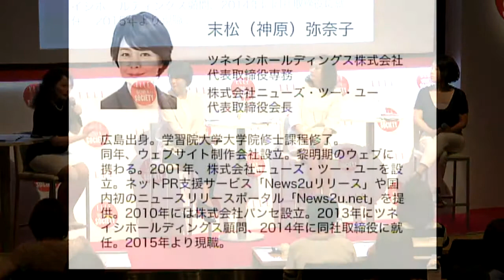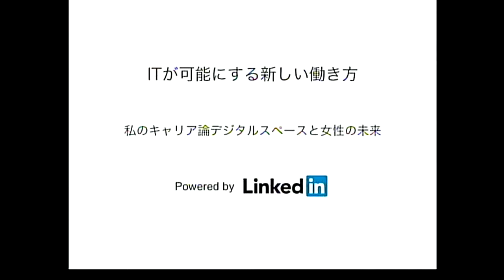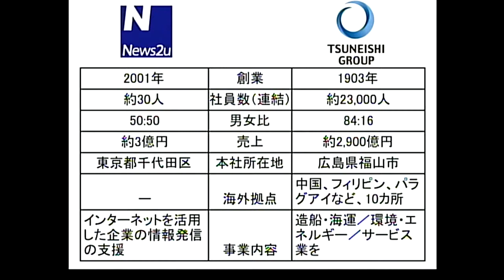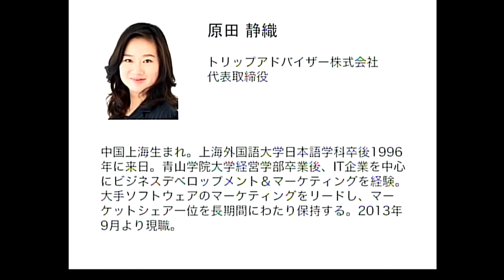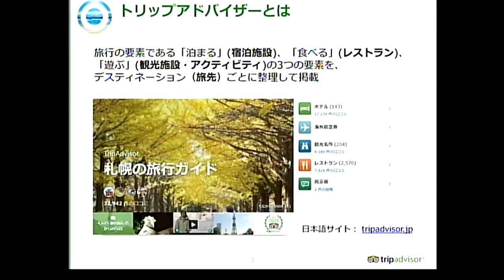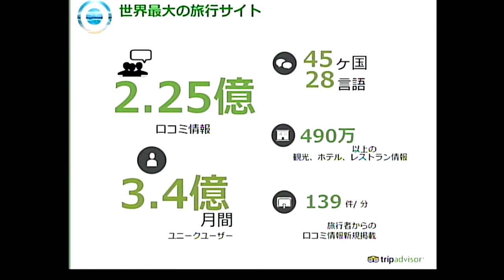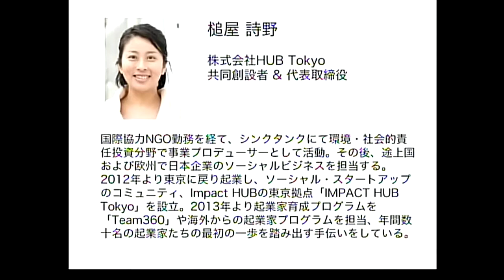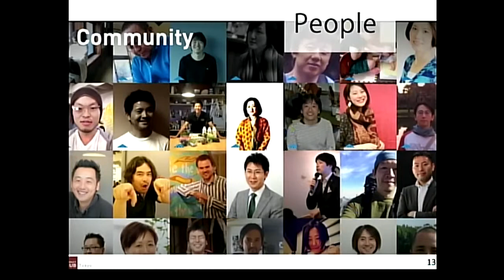SEMINAR #4 ITが可能にする新しい働き方 デジタルスペースと女性の未来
2015年6月13日（土）、東京・六本木で開催され、約1000人の働く女性が来場した「ウーマン・イン・ソサエティ2015」のセミナー第5弾。'90年代にネットPRサービスをいち早く立ち上げたニューズ・ツー・ユーの末松弥奈子さん。トラベルサイトのリーダー的存在、トリップアドバイザーの原田静織さん。起業家を支援するコミュニティを運営するHUB Tokyoの槌屋詩野さん。ITで新しい仕事、働き方を実践する3人が“デジタルスペースのこれからとは？”をていねいに語ります。